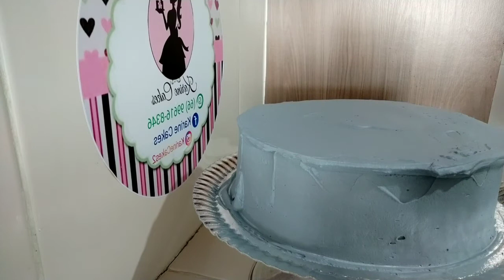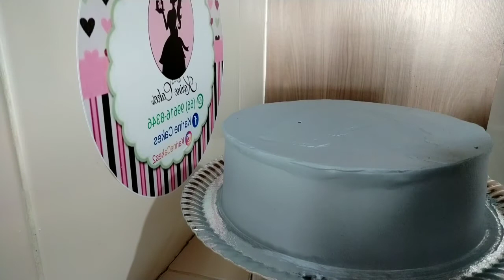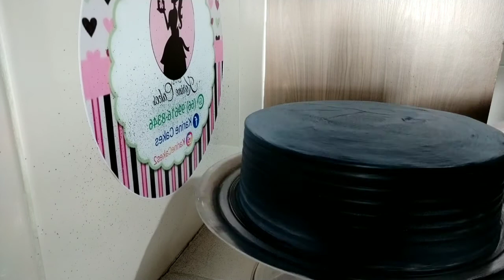Bolo do Hulk | Decoração simples | Bolo Preto com verde | com Topper | chantilly| Karine Cakes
Oiê. Tudo bem?? Espero que sim

Bolo na forma 25×10
usei chantilly hidratado com leite condensado para fazer o preto usei corante em gel preto até fica com a cor cinza depois com a bombinha de borrifar usei corante em liquido da mix preto ameixa.
usei corante em gel verde folha..
bico 30 e bico chuveirinho 133

ficou alguma dúvida deixei nos comentários assim que possível irei responder 🥰♥️

Obrigado..